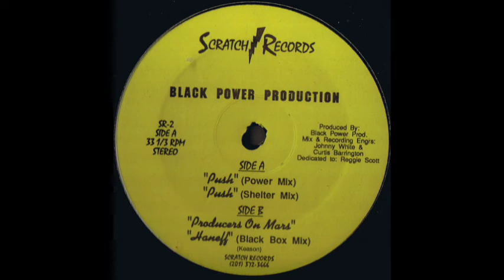Black power production - Producers on Mars